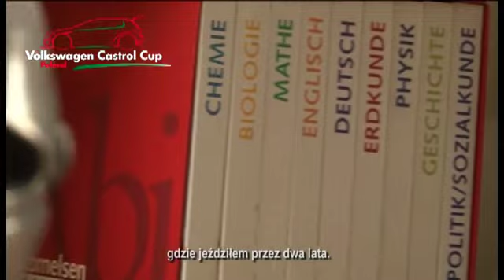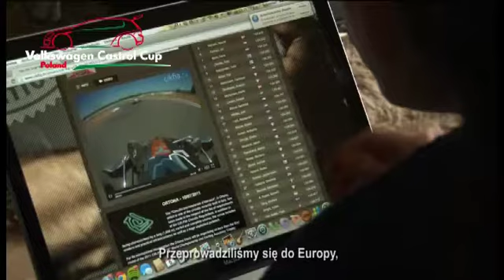Sebastian Ramirez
Sebastian Ramirez -- uczestnik Volkswagen Castrol Cup 2013

Sebastian Ramirez -- Volkswagen Castrol Cup 2013 driver